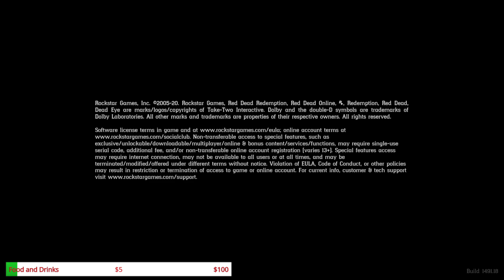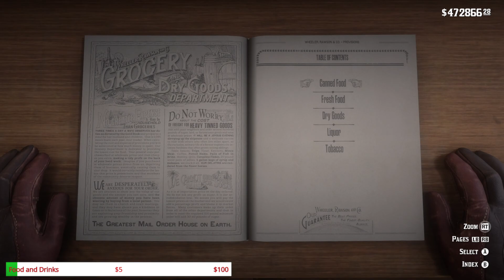Red Dead Redemption 2 - PC - DAY 3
PC SPECS:
32 GB DDR4 RGB Memory (128GB Max)
NVIDIA GeForce RTX 2080 Super 8GB GDDR6
1TB M.2 NVMe SSD + 6TB HDD
240mm Liquid-Cooled | 4 RGB Fans | 750W Bronze RGB PS
802.11ac / BT 4.2 WiFi
Windows 10 Home
MONITORS -

Capture Card for streaming Playstation 5 -